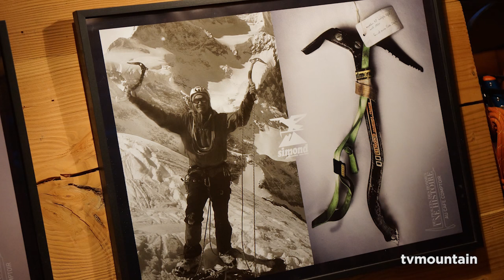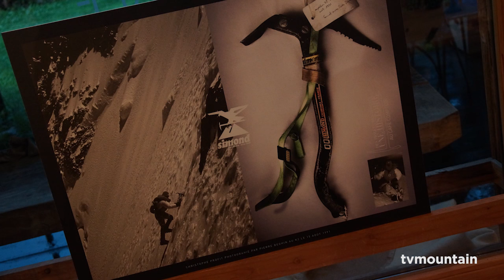#3 Exposition Simond Le Café Comptoir Vallorcine Chamonix Mont-Blanc Christophe Profit montagne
#3... Juillet 2016, culture, histoire, montagne, alpinisme...Exposition Simond... Photos, matériel de montagne et d'alpinisme... Le Café Comptoir, Vallorcine... 03 juillet, 09 septembre 2016... Quelques mots de Christophe Profit...

L'histoire de Simond est étroitement liée à celle de l'Alpinisme.

Au début des années 1820 à Chamonix, la famille Simond était composée de plusieurs frères, tous forgerons & cristalliers. Ils savaient travailler le fer & le bois, possédaient une forge au bord de l'Arve et fabriquaient de l'outillage agricole, des cloches ainsi que des outils dédiés à leur activité de cristallier. Les premiers aventuriers trouvèrent là des interlocuteurs de choix pour faire fabriquer les outils dont ils avaient besoin pour explorer le massif du Mont Blanc.

En 1860, la fréquentation de la vallée augmentant, les frères se répartissent les activités de forge et c'est François Simond qui dédia son activité à la conception et la fabrication de matériel de montagne : Piolets, crampons, luges, skis... François possédait alors une petite usine au pied du glacier des Bossons munie d'une centrale électrique. Déjà à l'époque, tous les ingrédients étaient réunis : le savoir-faire (le fer & le bois), la technologie (la forge & l'électricité) et les pratiquants (Explorateurs) ; le tout à Chamonix, en passe de devenir la capitale mondiale de l’alpinisme...

Son fils Claudius y travaillera dès 1925, faisant de ces ingrédients un mélange qu'il continua d’améliorer : Simond devint la référence mondiale de matériel de haute montagne en accompagnant les grimpeurs sur les premières des plus hauts sommets du monde et dans les grandes premières Alpines. En alliant toujours le meilleur de la technologie aux exigences des grimpeurs, Simond sut s'adapter aux nouvelles exigences du moment : Avoir le meilleur matériel possible pour faire les voies les plus difficiles. Claudius mit sur le marché dès 1948 le premier mousqueton léger de l'histoire, qui allait donner aux grimpeurs de nouvelles perspectives...

En 1960, son petit-fils Ludger, fit de ce mélange une recette à l'époque où l'alpinisme et l'escalade allait connaître un essor sans précédent : Les mentalités des grimpeurs évoluèrent de concert avec les nouvelles technologies et une fois encore Simond sut s'adapter. Ce fut l'époque des pointes avant, de l'escalade libre et du style toujours plus léger des ascensions. Ludger sut répondre aux attentes des grimpeurs en leur donnant le matériel adéquat et c'est sans doute pour cela que Simond se fit la place de leader mondial, notamment en terme d'innovation : Premier mousqueton ergonomique (le Cliff), première lame banane (Chacal), premier crampons rigides (Makalu), premier piolet à manche déporté (Scud)... En 1988, Ludger construit juste au pied du Mont blanc des locaux plus spacieux et plus modernes afin de dimensionner l'entreprise au succès toujours croissant de la marque. Les plus grands grimpeurs travaillèrent avec Simond et participèrent à leur tour à ce qu'avait commencé François Simond en 1860...